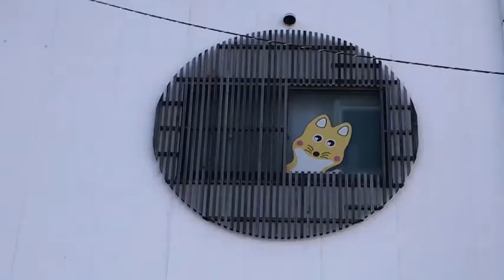On the way back to the shrine, Let’s buy souvenirs.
There are many souvenir shops and restaurants on both sides of the road to the shrine.  Yes, this is a tourist destination.  Everyone may like this one.  Everyone is cheerful.